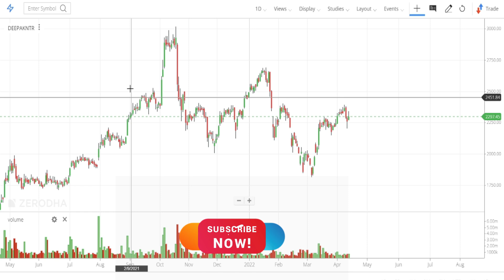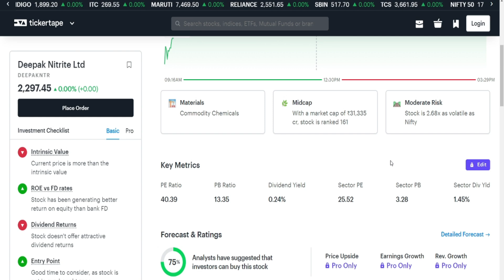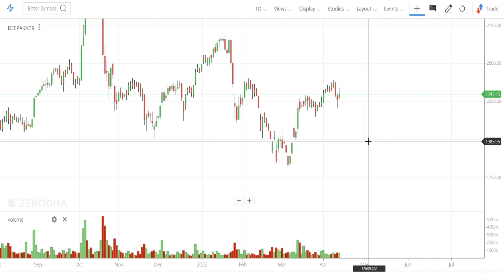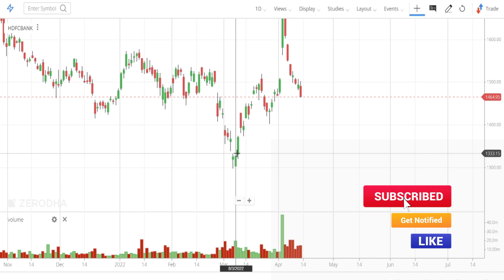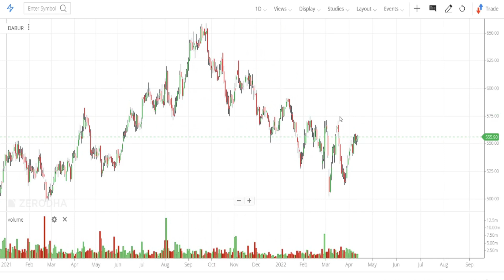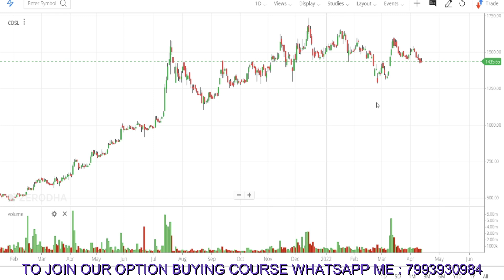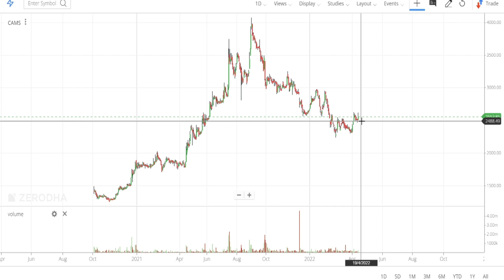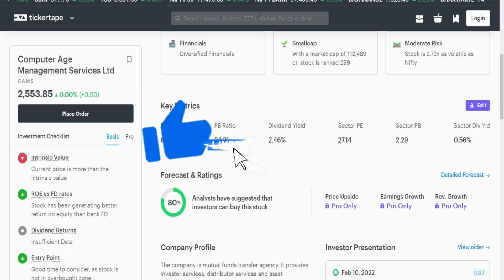5 MUST HAVE PORTFOLIO STOCKS | Long Term Stocks | Best Buy levels